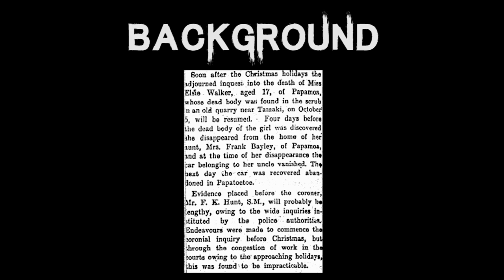The Dark & Disturbing Case of William Bayly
The 1920's New Zealand Farmer and Bad Neighbor.